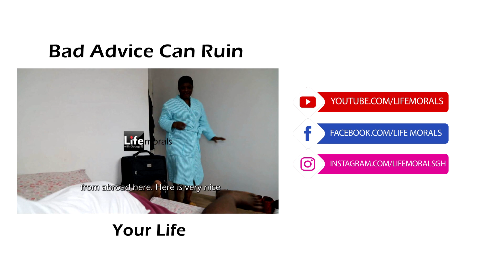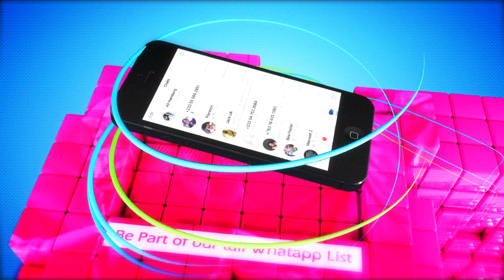She was Sacked from Her Marital Home because of Friend's Bad Advise | Life Morals Followers Comments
These pieces of advice and comments from our followers will inspire you.

Watch life morals every day on onua tv,
Always Inspiring